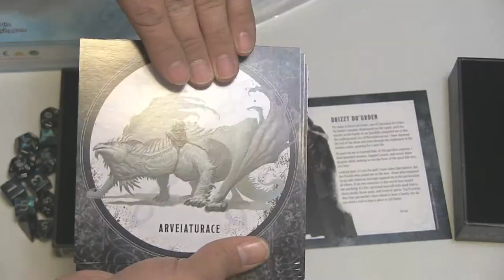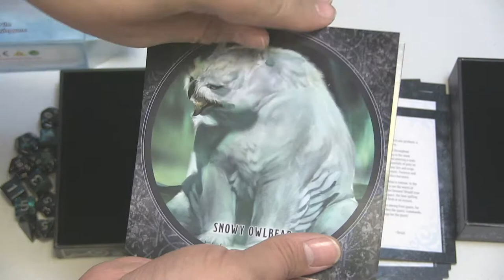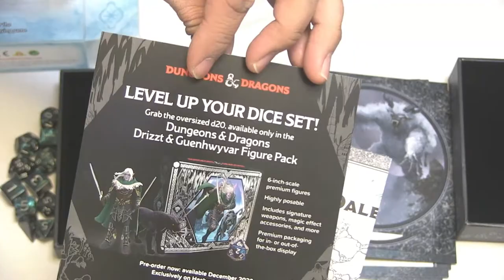Icewind Dale: Rime of the Frostmaiden Dice and Miscellany UNBOXING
I love dice and I was happy to share my unboxing of Wizard of the Coast's Icewind Dale: Rime of the Frostmaiden Dice and Miscellany. Here's a quick look what's inside.